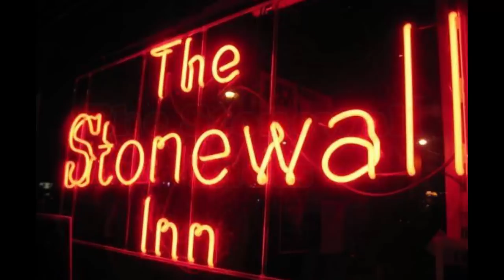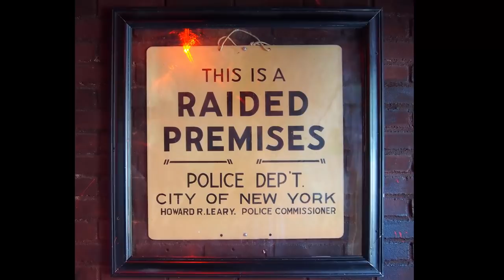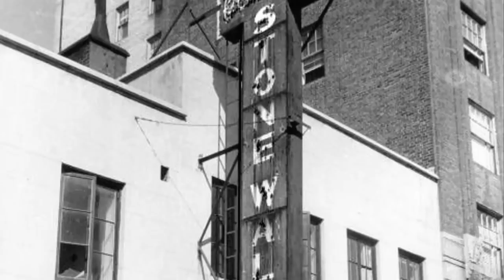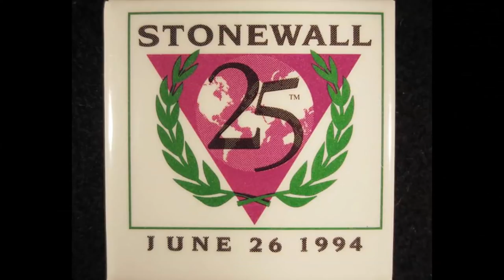The Stonewall Riots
The following video provides a brief introduction to the events which took place near the Stonewall Inn in 1969.  This uprising is viewed by many as the beginning of the gay liberation movement.